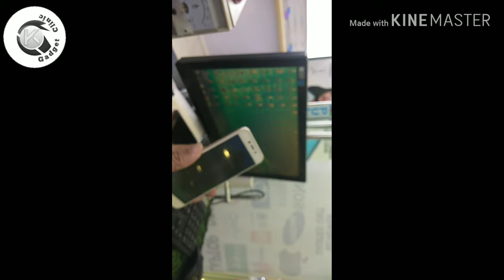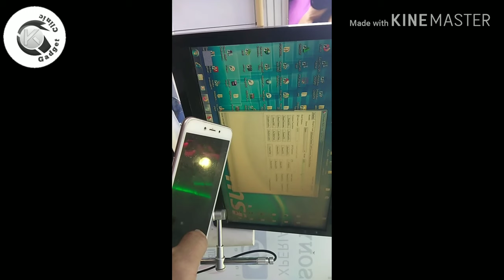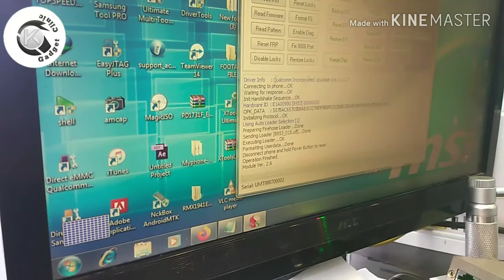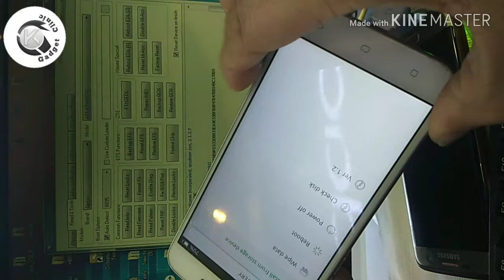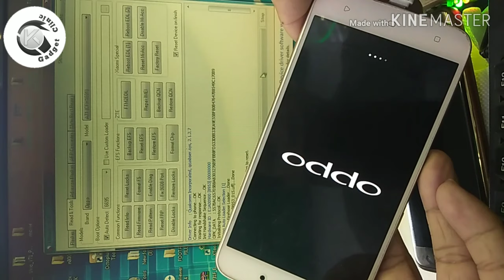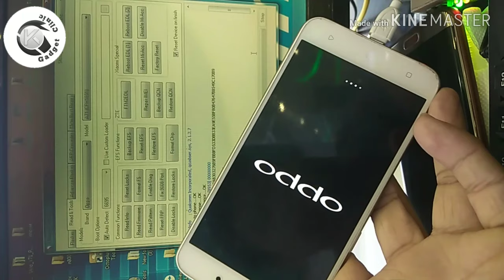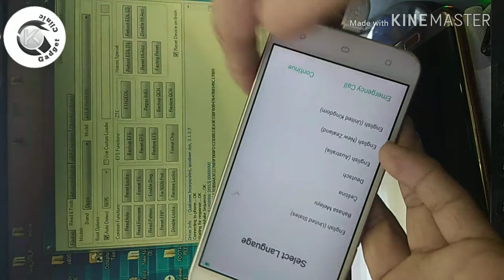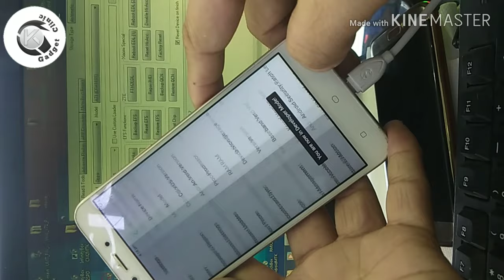oppo a71 pattern bypass by umt gsmgadget